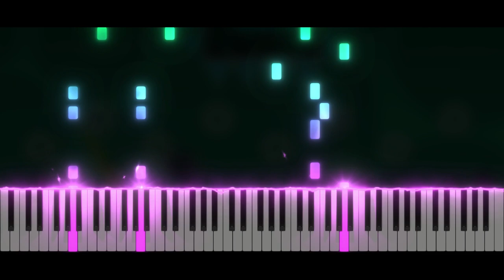Geometry Dash LVL 15 - Electrodynamix | Piano Tutorial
Take care ❤️

Softwares used :
- 🎵 FL Studio
- 🎹 SeeMusic Visualizer
- ❤️ Cinema4D
- 🎬 Vegas Pro
- 🖼️ Photoshop

Time code :
00:00 Intro
00:06 Musique